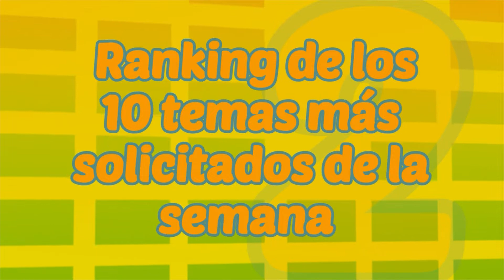231 Charlie Sacco presenta MTU 13 01 2022 RANKING parte 4 mp4